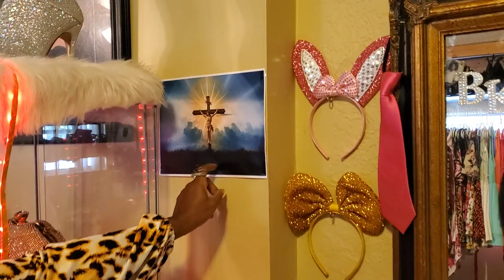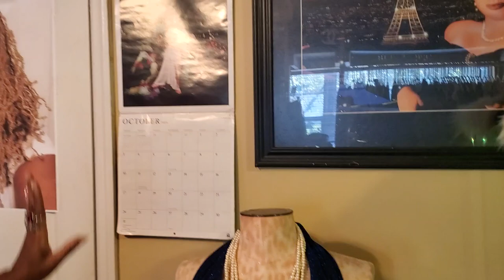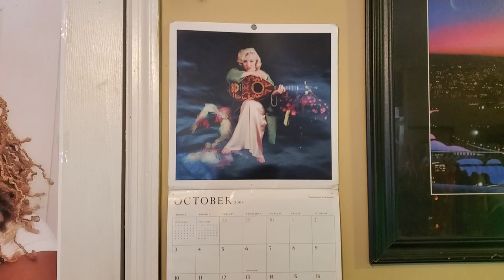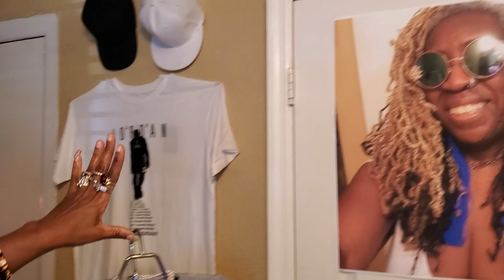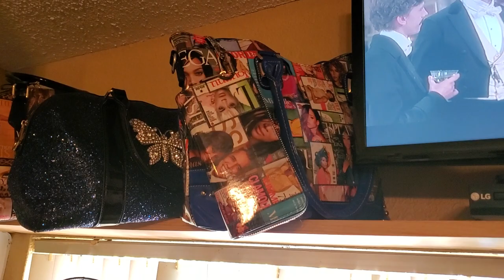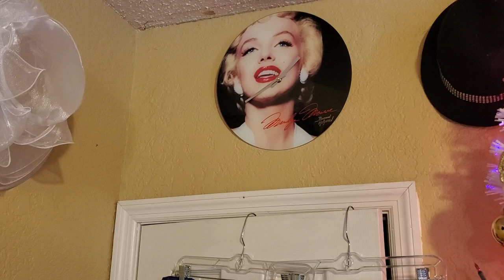Beverly's Dream Closet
Dream Closet